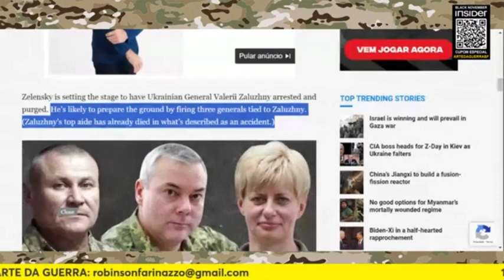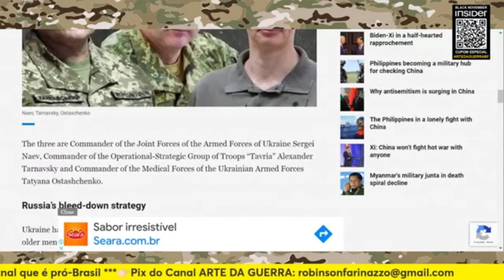Z3L3NSKY QUERENDO DE L1VR4R DE GENERAIS ⚠ | Cortes Arte da Guerra